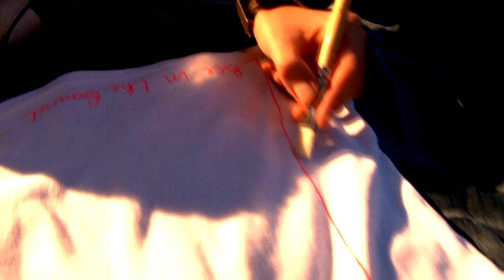Bee in the Bonnet - Stuck HD